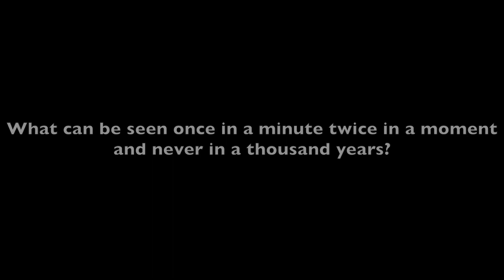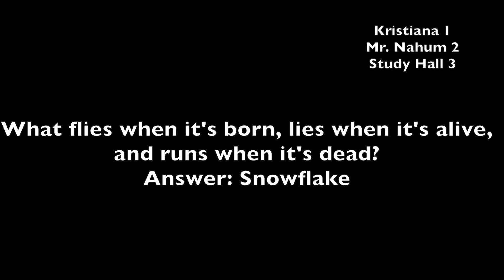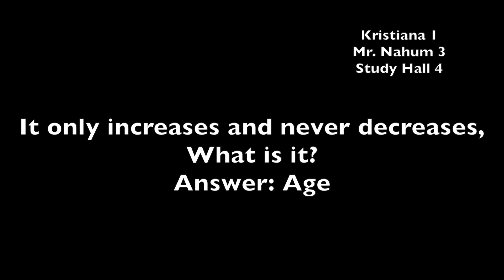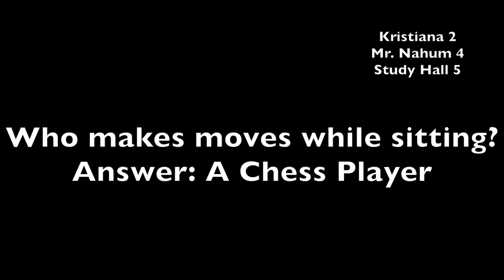Solve that Riddle Game Show - P6C7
Riddles
New Media
Game Show
Mahwah High School
Spring 2018
Created by: Jacob K, Mackenzie C, Mitch K, Michael S